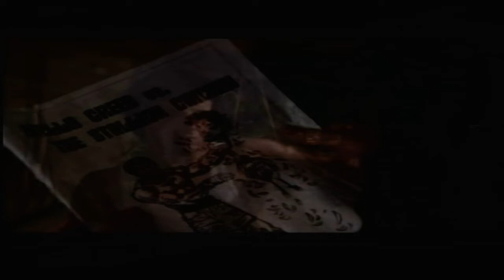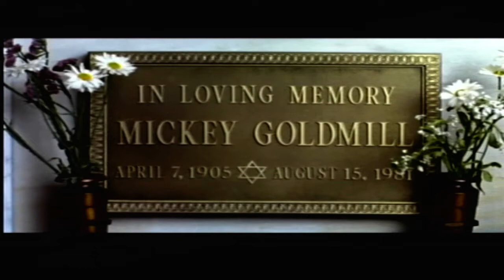ROCKY LEGENDS - ROCKY BALBOA - THE MEASURE OF A MAN + ENDING TITLE [CAREER MODE]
Rocky Legends è un videogioco di pugilato del 2004, sequel di Rocky.

Il gioco - le cui uniche lingue disponibili sono l'inglese, il tedesco ed il francese - offre le seguenti modalità di gioco:

Carriera
Il giocatore sceglie uno tra i 4 pugili principali dei film, con l'obiettivo di portarlo a vincere il titolo mondiale dei massimi. Le carriere si articolano come segue:

• Rocky Balboa: lo Stallone italiano inizia a combattere in strada, mentre i suoi secondi saranno Mickey Goldmill prima e Tony Evers poi; gli snodi cruciali della sua storia sono la vittoria della cintura contro Apollo (dal secondo film), le difese con Clubber (terzo capitolo) e Ivan (quarta puntata), lo scontro in strada con Tommy Gunn (dal quinto episodio).

• Apollo Creed: il campione sconfigge Tony, che dopo l'incontro si ritira e diviene il suo secondo. L'apice di questa trama è la difesa del titolo contro Rocky, tratta dal primo film.

• Clubber Lang: scarcerato da Chicago dopo aver vinto un match, il pugile afroamericano tocca l'epilogo strappando il titolo mondiale a Rocky (terza pellicola).

• Ivan Drago: dopo l'ascesa in Unione Sovietica, il russo batte prima Apollo (che muore dopo la sfida) e poi Rocky venendo nominato atleta di stato.

Dopo il primo incontro, il giocatore si trova al 25º posto della classifica mondiale e per scalarla deve sfidare gli avversari che occupano i gradini superiori: è possibile combattere, al massimo, contro il pugile che si trova più in alto di 3 posizioni. Sono disponibili 3 vite, che vengono consumate in caso di sconfitta o pareggio; è dunque possibile totalizzare fino a 3 mancate vittorie. In caso il salvataggio del gioco avvenga dopo aver perso una vita, l'esito del match viene registrato nel record del pugile. La modalità è completata quando il giocatore porta ognuno dei 4 pugili a vincere il titolo, in ciascun livello di difficoltà (Novice - Contender - Champ). Può altresì concludersi se tutte le vite disponibili, ovvero 12, vengono esaurite.